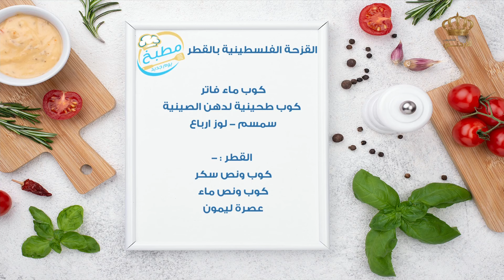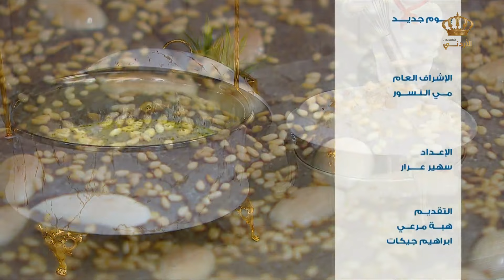القزحة الفلسطينية بالقطر😍🤩